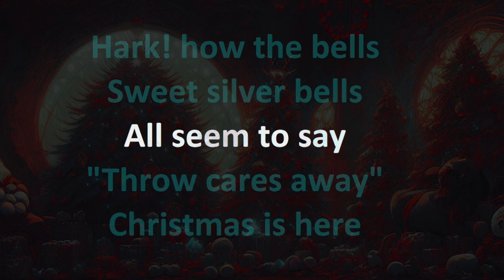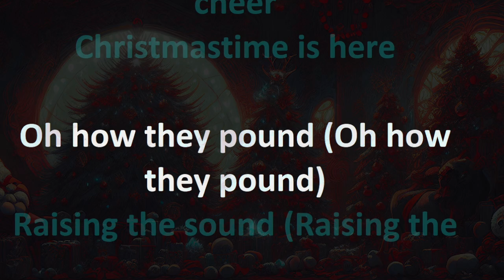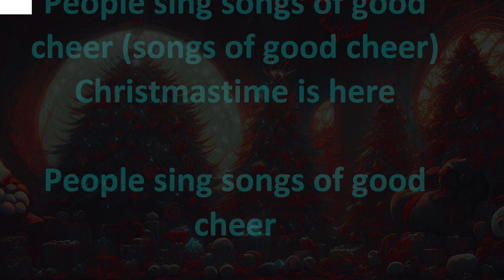Bad Wolves - Carol Of The Bells (Karaoke)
by AllenKaraoke!